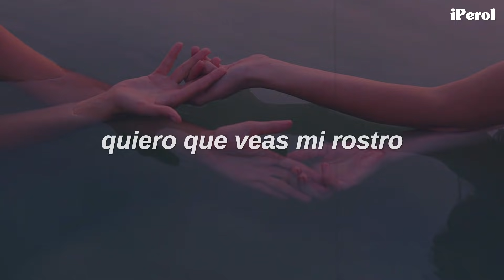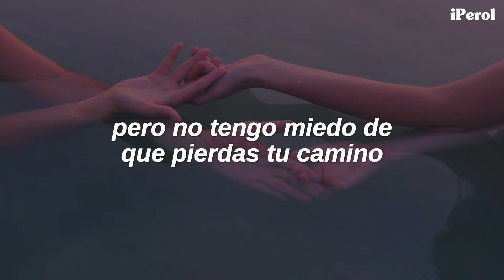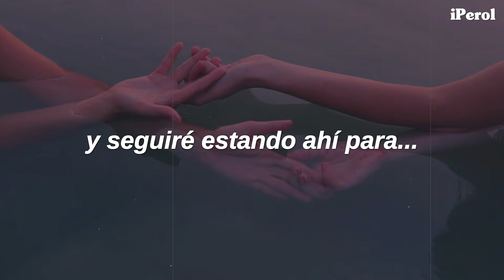Demi Lovato - ICU (Madison’s Lullabye) // Español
Demi Lovato - ICU (Madison’s Lullabye) [Traducida/Subtitulada al Español]
Demi Lovato - ICU (Madison’s Lullabye) [Sub Español]
Asdfhjhkutrdfgh 💛🍐
Esta canción me tiene llorando cascadas cada que la escucho, ayuda, disfruten el vídeo y stream DWTDTAOSO ♥

"ICU (Madison’s Lullabye)" habla sobre Demi que se despierta ciega en el hospital después de su sobredosis y no puede ver a su hermana menor Madison, que estaba a su lado. Demi ni siquiera pudo reconocer su voz y le preguntó quién era. Fue una situación desgarradora para ambas.

// Lyrics [Demi Lovato - ICU (Madison’s Lullabye)] //
[Verse 1]
I didn't want those innocent eyes
To watch me fall from grace
Tried to protect you, I want to direct you
To keep you from my mistakes, yeah
I wanna be the one
You look up to when you wanna run
I want you to see my face
Whenever you're feelin' out of place
You can pick up the phone
If you're ever feeling scared and alone
I'll be the one to

[Chorus]
Tuck your hair behind your ear
Until you fall asleep
I'll say a prayer and keep you near
You're always here with me
I promise, I'll be there, don't worry
'Cause I was blind, but now I see clearly

[Verse 2]
Sometimes I can see myself in the little things you do
But I'm not afraid that you'll lose your way
'Cause I believe in you, yeah
You're gonna be the one
Who's strong enough, who can overcome
Anything in your way
I look to you and you give me strength
Always my baby-girl, already know you gon' change the world
And I will still be there to

[Chorus]
You're always there with me

[Outro]
Oh-oh, oh-oh
I see you, I see you, oh-oh
I love you, Demi

▬ "Demi Lovato - ICU (Madison’s Lullabye)" del nuevo álbum de Demi 'Dancing With The Devil... The Art Of Starting Over' disponible ahora:

→ All the copyright goes to Demi Lovato.